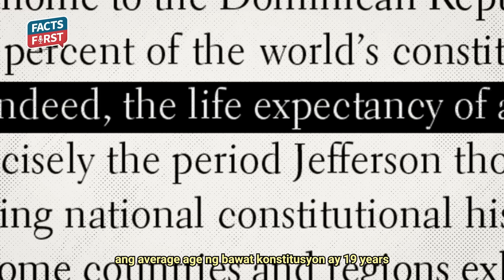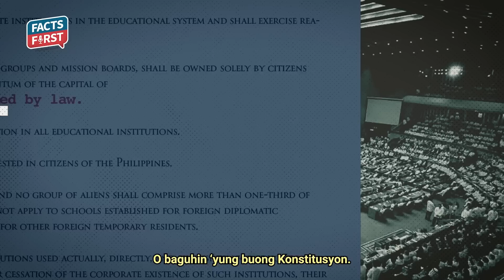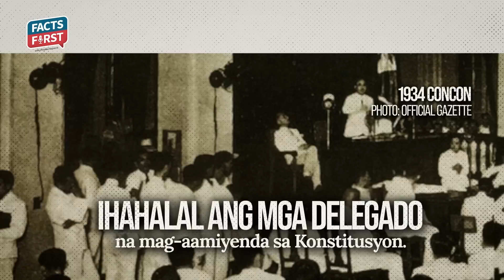Matanda na raw ang 1987 Constitution?!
Kailangan na bang amyendahan o palitan ang 1987 Constitution? Madali lang ba gawin to? Magkano kaya ang aabutin?